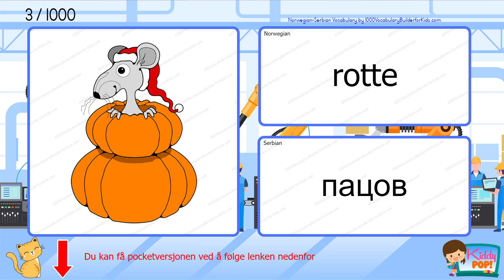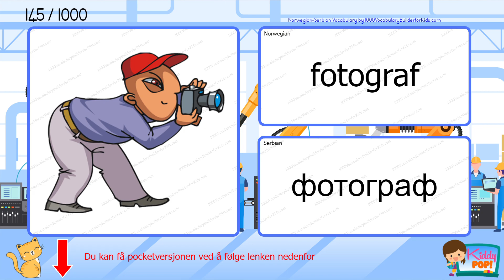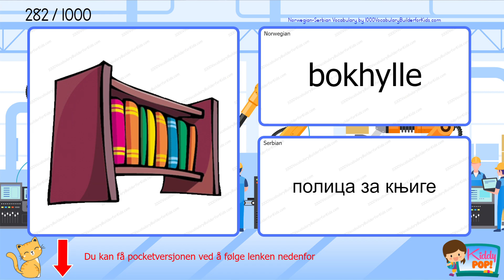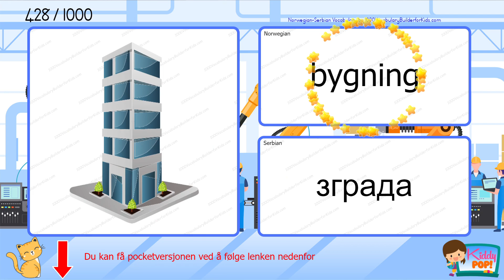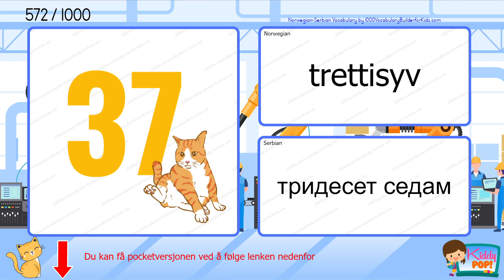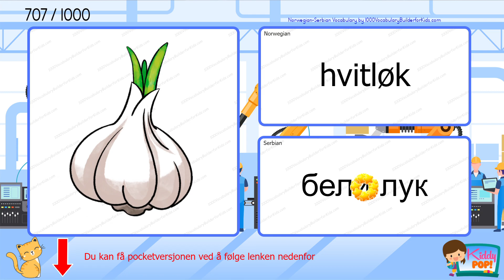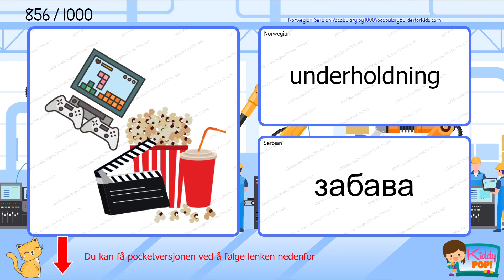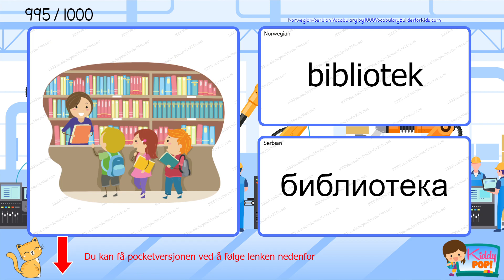Learn Norwegian Serbian 1000 Bilingual Vocabulary for Beginners Lære Norsk Serbisk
Standard versjon
Fargerik versjon

Det er lurt å utvide ordforrådet ved å bruke boken mens du ser på lydvideoen. Få det nå!

Velkommen til vår YouTube-kanal! I denne videoen veileder vi deg i å lære grunnleggende ordforråd for nybegynnere i et tospråklig format. Enten du starter fra bunnen av eller ønsker å utvide språkkunnskapene dine, er denne videoen perfekt for deg.

I denne interaktive leksjonen vil vi introdusere deg for viktige ord som vil hjelpe deg å bygge et solid grunnlag for språket. Vår tospråklige tilnærming lar deg forstå og øve på hvert ord, noe som gir deg en bedre forståelse av betydning og uttale.

Å lære et nytt språk er en spennende reise, og vi er her for å støtte deg hele veien.

Gjør deg klar til å utvide språkkunnskapene dine og fordype deg i skjønnheten til et tospråklig språk. La oss starte dette læringseventyret sammen og utvikle vokabularet ditt i dag!

Ikke glem å like denne videoen, legg igjen spørsmål eller forslag i kommentarfeltet og del den med vennene dine som også er interessert i å lære et nytt språk. Ha det gøy å lære!